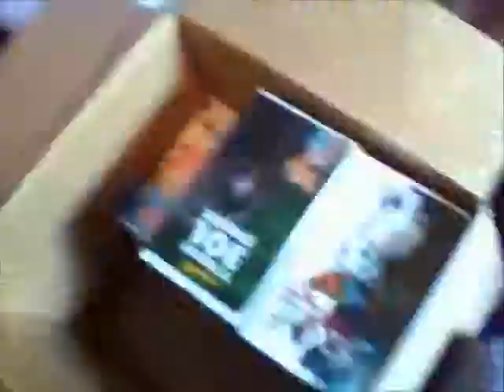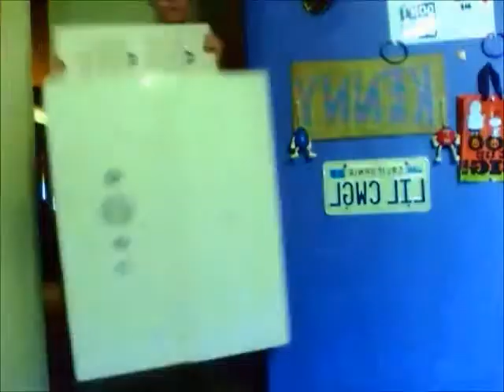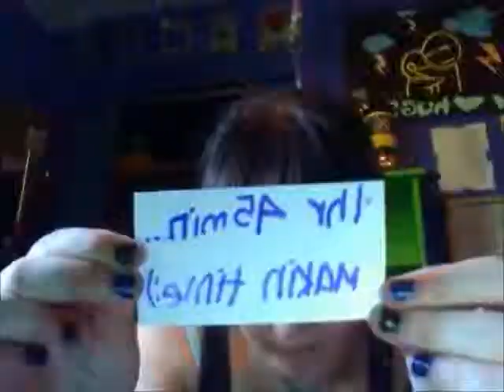Cleaning out my room....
I was having a slight problem in my room plus I'm going to repaint it :)
I was kinda bored so I made it into a video.